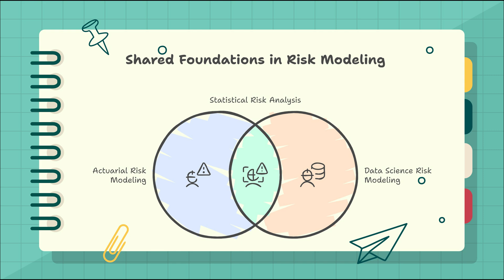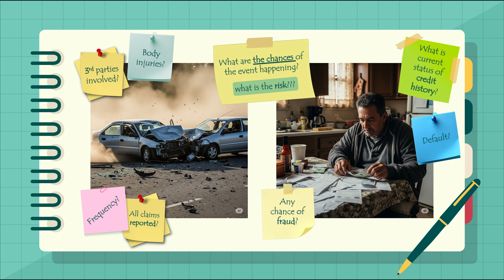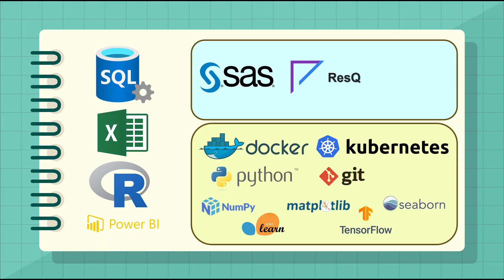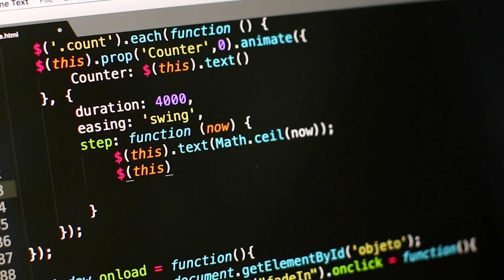Actuary vs Data Scientist: An Employers Dilemma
A young actuary turned data scientist explores the employer's dilemma: who to hire for risk modeling - actuary or data scientist? Same math, different mindsets.